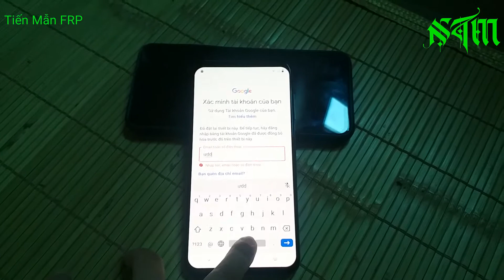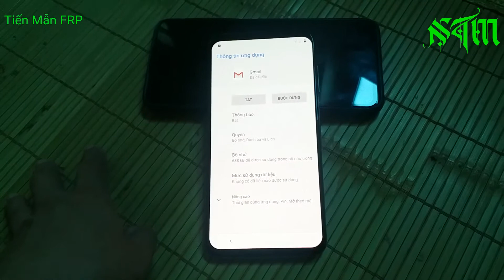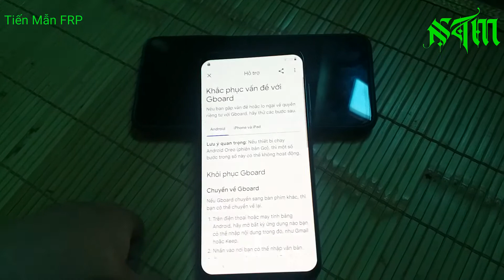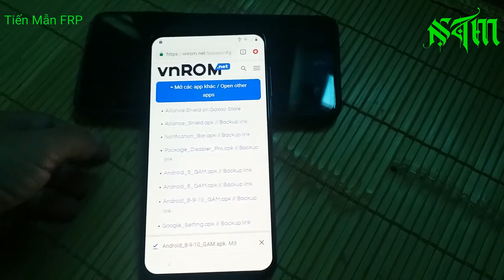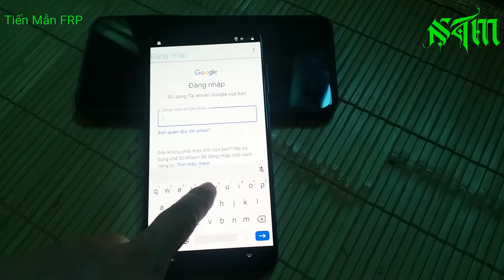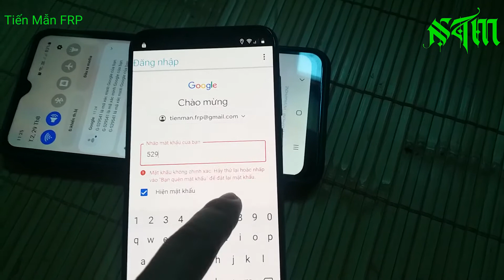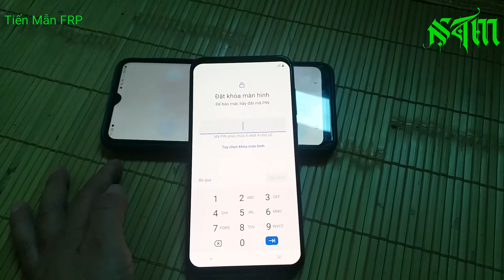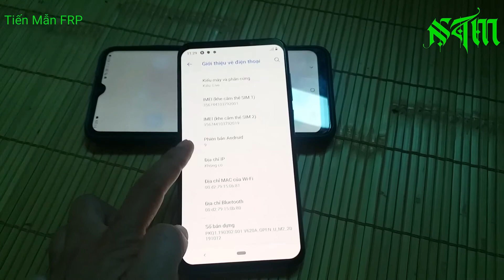frp vsmart Iive android 9 fix update youtube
Tiến Mẫn Cổng Trường Cấp 3 Ứng Hòa B, Chuyên Sửa Chữa Điện Thoại, Ép Màn Hình, Thay Kính, Linh Phục Kiện Các Loại